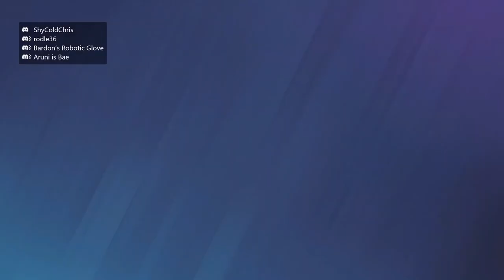How A TRUE ASH MAIN Wins The Game | Rainbow Six Siege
Only the real Ash mains can do this ;)
The last time I can remember this happened was sometime in April of last year, and I'm glad that I did it again because it's a fun way to end the round/game xD